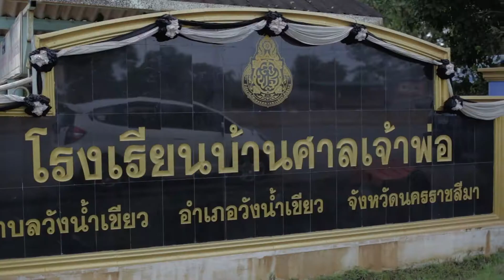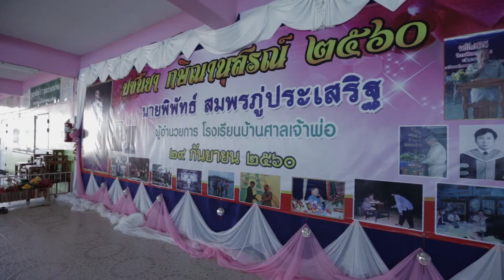Video : ปูชนียา กษิณานุสรณ์ ผอ.พิพัทธ์ สมพรภู่ประเสริฐ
โรงเรียนบ้านศาลเจ้าพ่อ สพป.นม.3